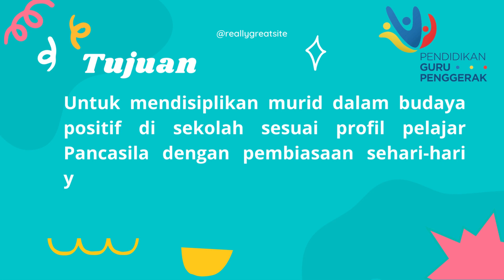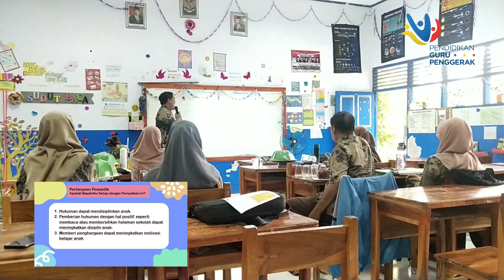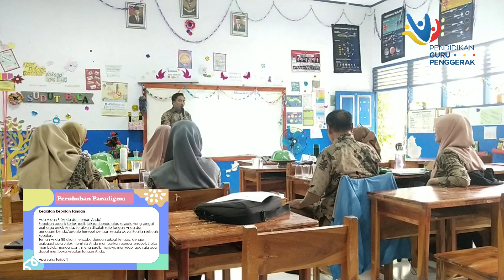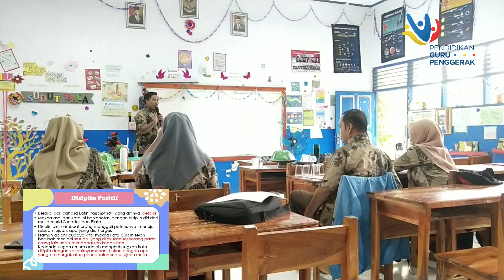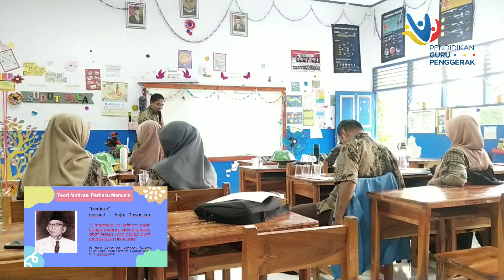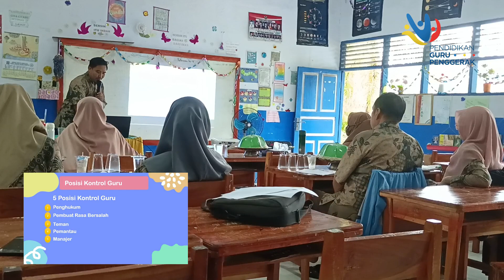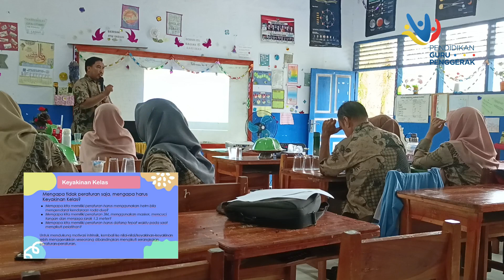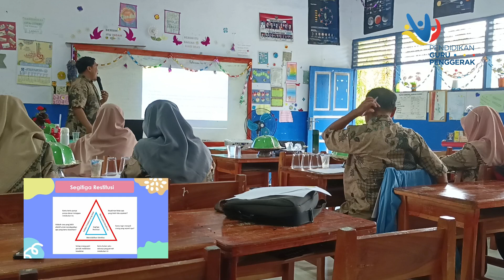Aksi Nyata Budaya Positif Modul 1 4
Tugas Aksi Nyata Budaya Positif Modul 1 4
Calon guru penggerak angkatan 7 kabupaten Maros

semoga bermanfaat
salam bahagia